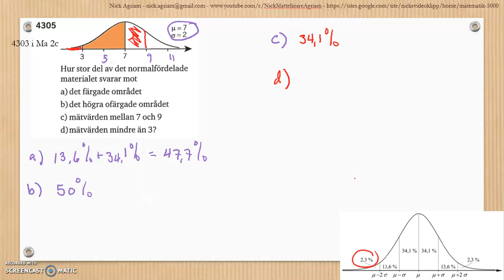Matematik 5000 Ma 2b Kapitel 4 Statistik Normalfördelning normalfördelat material 4305